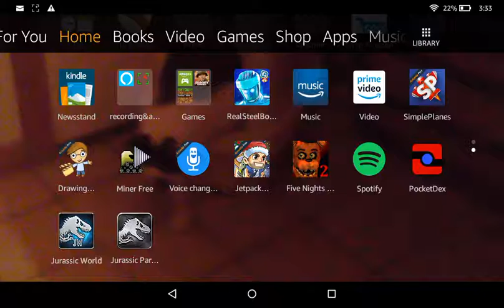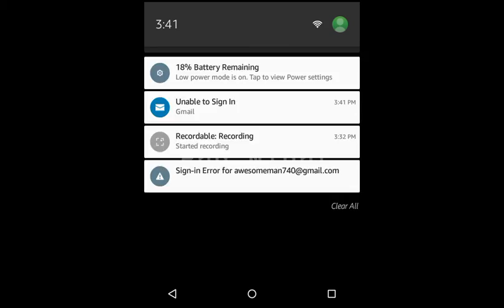Holy crap it's toy bonnie! FNAF Five Nights At Freddy's 2!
Awesome game i suggest you play!